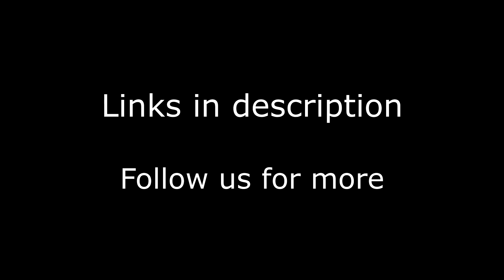Yard project FPV freestyle pack 4 Alpha A85